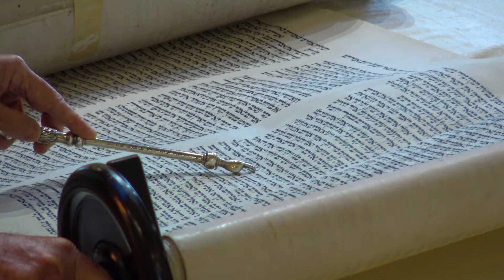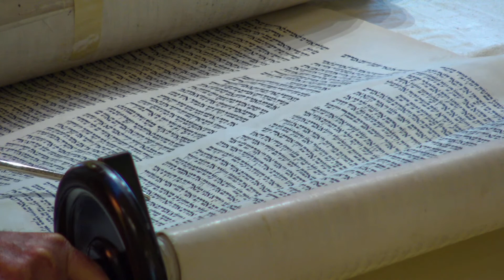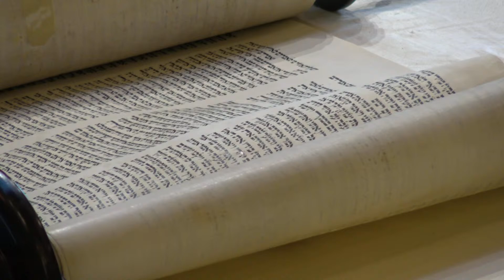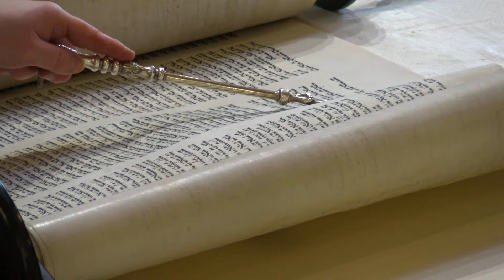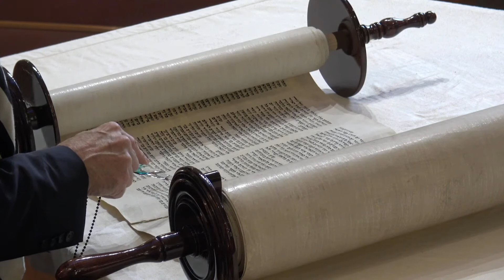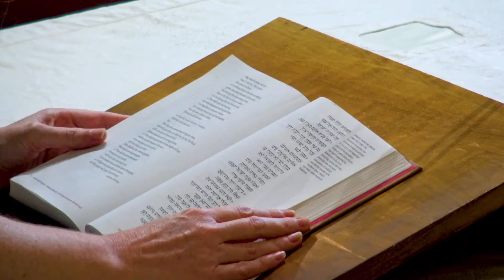Adat Shalom - Rosh Hashana Morning 2nd Day, September 20, 2020